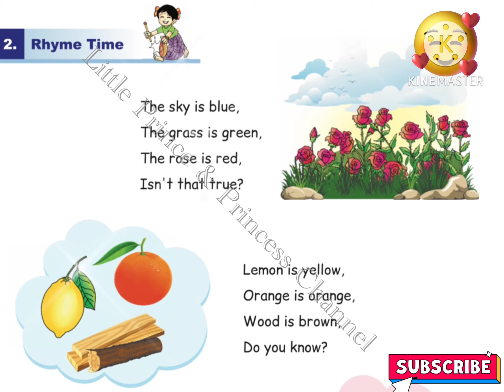The sky is blue, the grass is green English Poem with Lyrics | Colours | Nursery Rhymes 👍